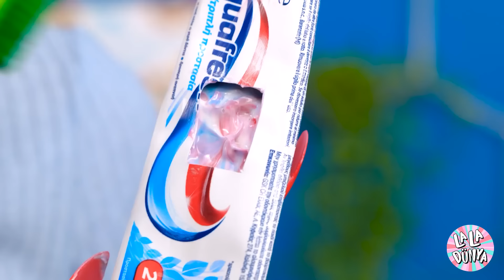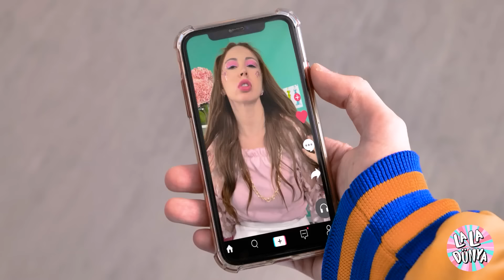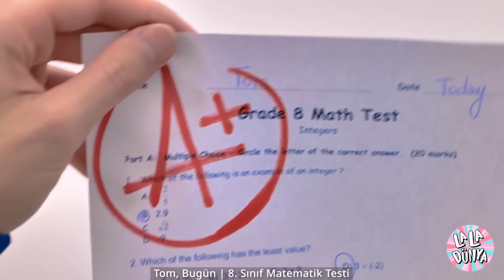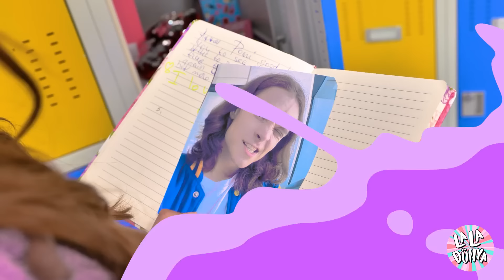ÇILGIN Uzun Tırnaklı Kız Problemleri! Lisede Karşılaşılan Anlar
Hiç uzun tırnakların sıradan lise anlarını nasıl çılgın zorluklara dönüştürdüğünü merak ettiniz mi? 💅 Bu videoda, okulda uzun tırnaklarla başa çıkmanın komik ve tanıdık mücadelelerini inceliyoruz! Sınıfta yazı yazmaya çalışmaktan öğle yemeğinizi halletmeye kadar, bu tırnakların her şeyi nasıl biraz daha karmaşık ve çok daha komik hale getirdiğini izleyin.

Uzun tırnaklarla lise hayatının iniş çıkışları üzerinden eğlenceli ve kahkaha dolu bir yolculuğa bizimle katılın. Bu anlara tamamen aşina olacaksınız, ister daha önce uzun tırnaklarınız olsun, ister sadece bu zorlukları görmeyi seviyor olun! 🎉💅📚